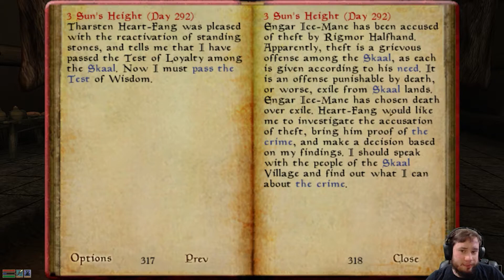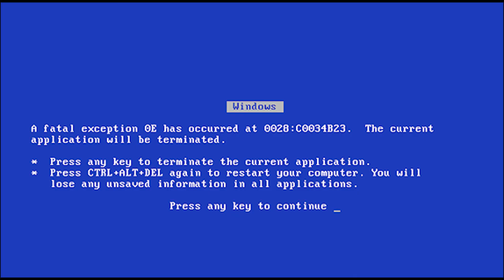THE ELDER SCROLLS PROJECT [Morrowind] Episode 33 - Literally Unplayable (FINALE)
Unfortunately due to game instability, the Morrowind series kind of farts out here. TIME FOR OBLIVION!

Schedule: Monday, Wednesday, and Friday at 9 PM EST / 8 PM CST